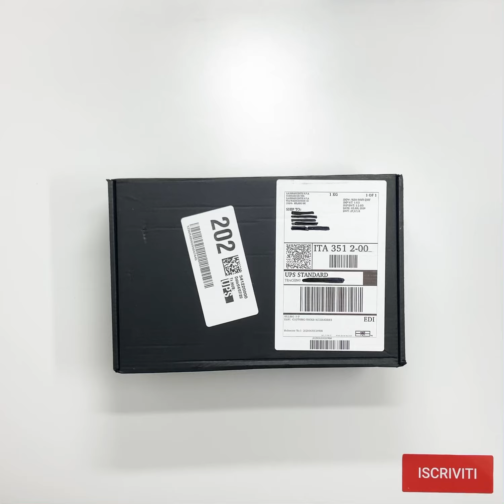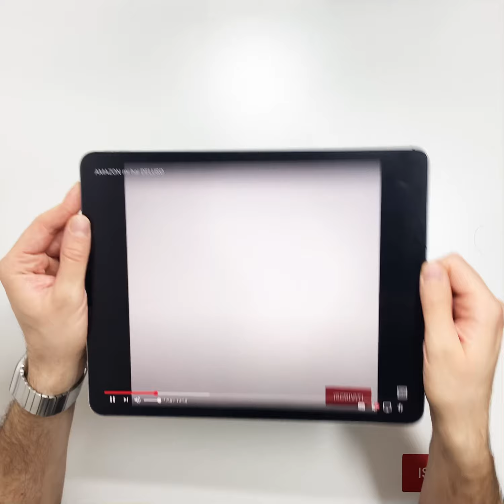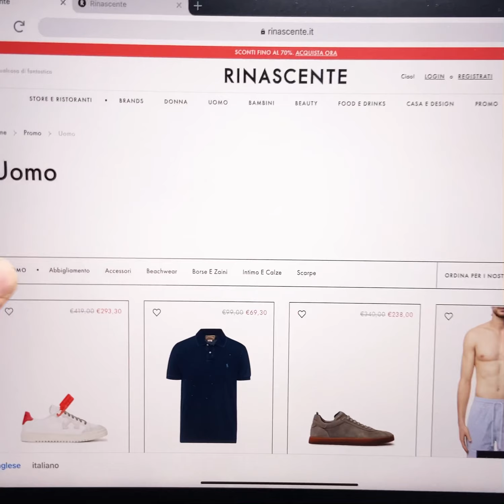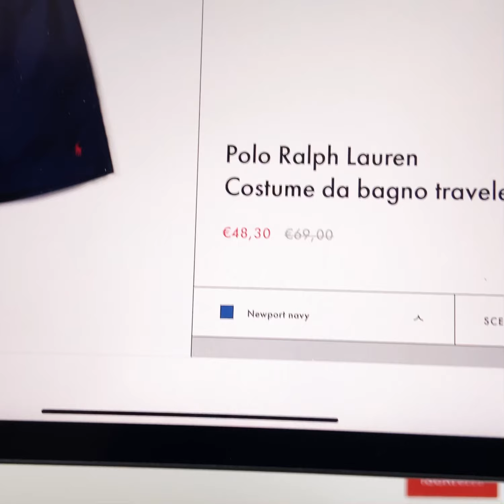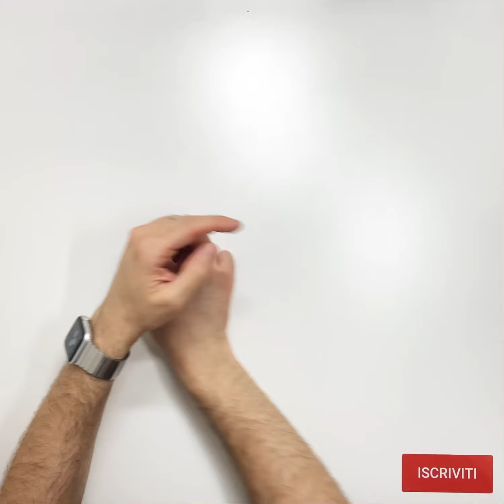LAVORO IN AMAZON ??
Un video molto personale dove vi racconto qualcosa di interessante e unbox o qualcosa di privato ! Cosa sarà mai ? Un video colloquiale e rilassato, per stare un po’ con voi!

Link: Rinascente

Codice GIFT10

▶︎Prova Amazon Music Unlimited per avere 30 giorni gratuiti: